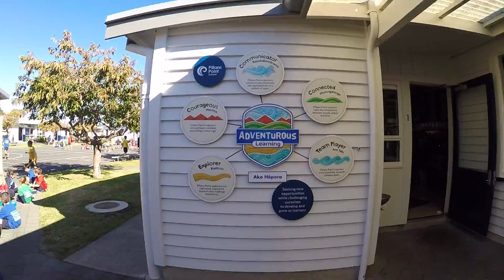Pillans Point School - Tauranga - New Zealand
This is a video showing you what Pillans Point School is all about.
If you would like more information about this school. Enjoy!